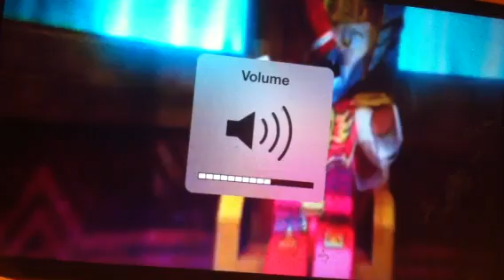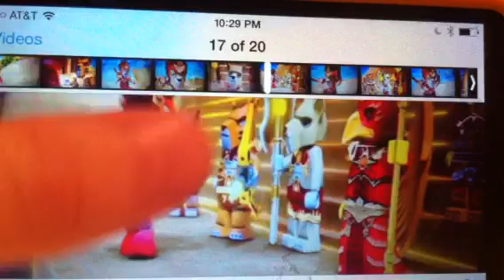Lego Chima Season 3 Ep 31 Picture Review!